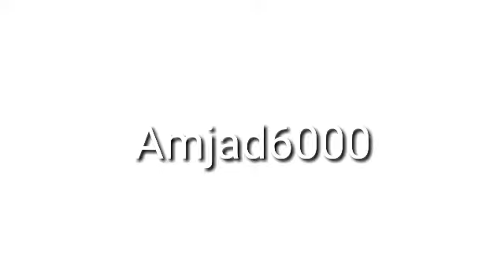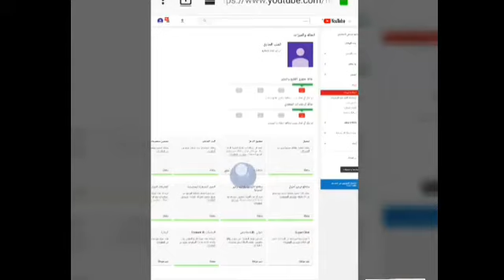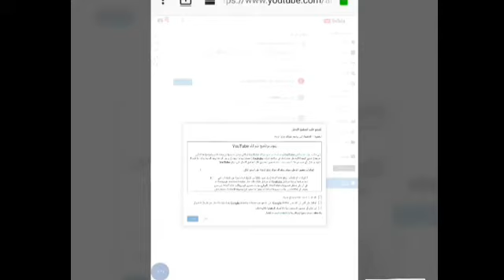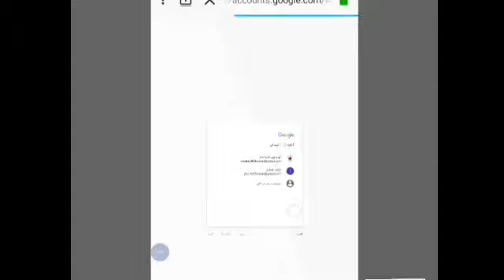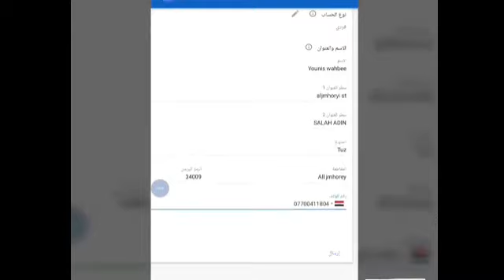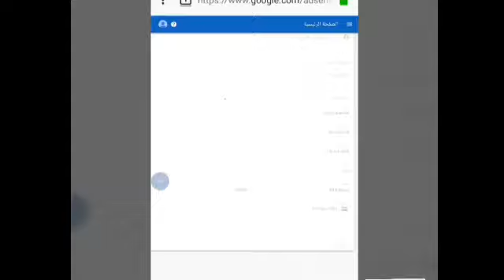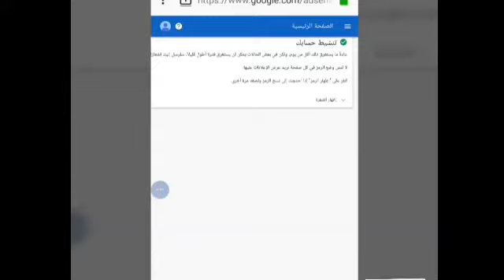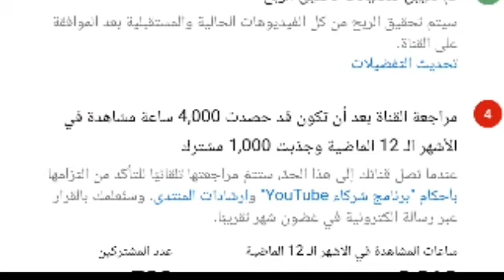كيف تنشأ قناة لجني المال